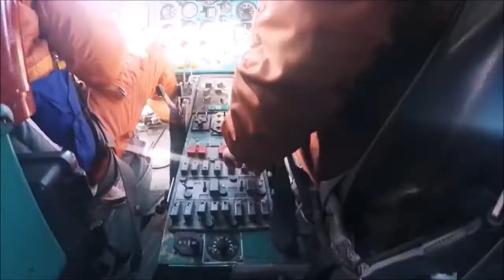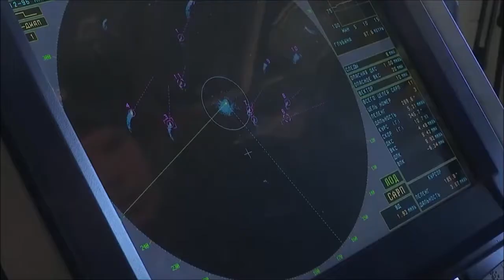Russian Claims It Captured Secret U S Military Equipment